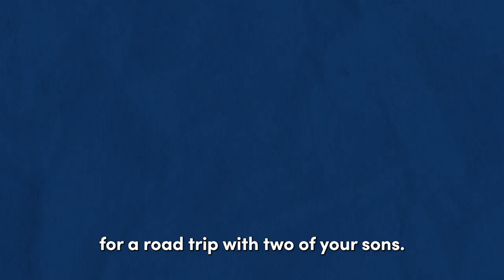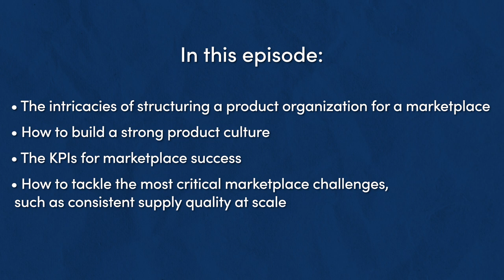Scaling a Marketplace to $1B in Revenue | Tom Wang, CPO @ Turo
In this episode of The Product Podcast, we chat with Tom Wang, Chief Product Officer at Turo, the world’s largest peer-to-peer car-sharing marketplace.

Tom shares his journey of scaling Turo from a small team to a leading car-sharing platform that allows entrepreneurs to monetize their idle cars while providing customers with a unique and convenient rental experience. He opens up about his experience in building a high-quality marketplace, the evolution of Turo’s product team, and the importance of staying close to customers to drive innovation.

In this episode, Tom dives into how Turo uses AI to prototype customer-focused solutions, why creating a high-quality marketplace is crucial for long-term success, and the lessons he has learned from Turo's entrepreneurial hosts. He also touches on how Turo’s unique selection of vehicles creates emotional connections with customers and how staying customer-centric drives product development at every stage.

CONTENT
(00:00) 🚗 Turo’s Journey: Scaling a Peer-to-Peer Car-Sharing Marketplace
(01:52) 🚀 From RelayRides to Turo: The Evolution of the Product Team
(04:49) 🌟 The Importance of High-Quality Hosts in Marketplace Success
(07:41) 📈 Building a Data-Informed, Customer-Driven Culture
(13:22) 🛠️ Enhancing Host and Guest Experiences Through Product Innovations
(18:06) 💼 Positioning Turo in a Competitive Market
(23:56) 🤖 How Turo is Using AI to Solve Real Customer Problems
(32:07) 🚙 Looking to the Future: What’s Next for Turo

KEY TAKEAWAYS👇:
1. Customer-Centric Product Development: Tom emphasizes the power of listening to customer feedback—both hosts and guests—ensuring the product meets real-world needs while uncovering new opportunities for innovation.
2. Balancing Data and Insights: While Turo values data, Tom believes that customer interactions and real-world use cases are key to driving product development. It's about blending data with human insights.
3. Leveraging AI for Innovation: Turo uses AI prototypes to solve specific customer problems, ensuring technology aligns with practical, real-world use rather than creating novelty features without value.

🤝 : Partner with Product School to reach an audience of over 2 million Product professionals